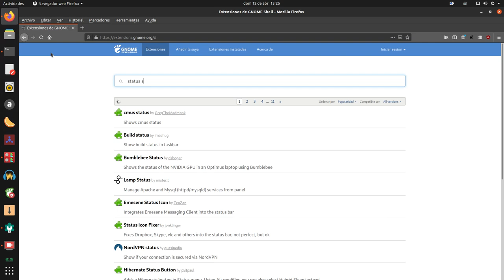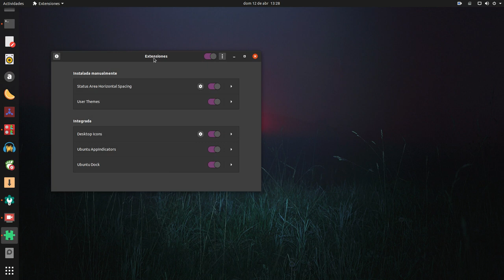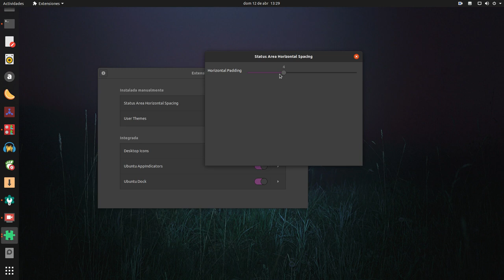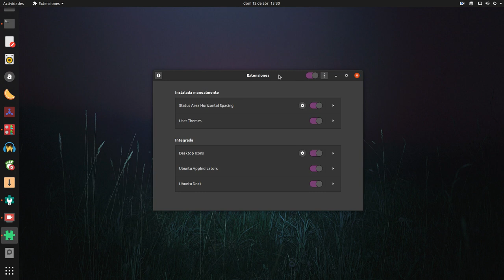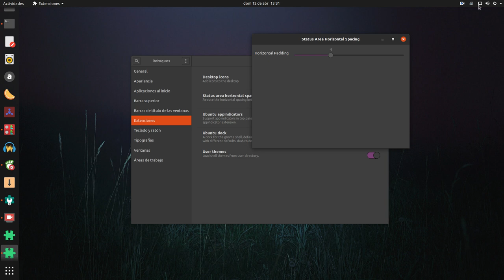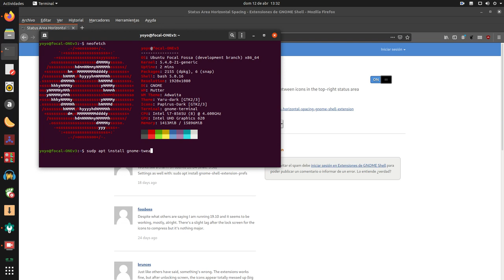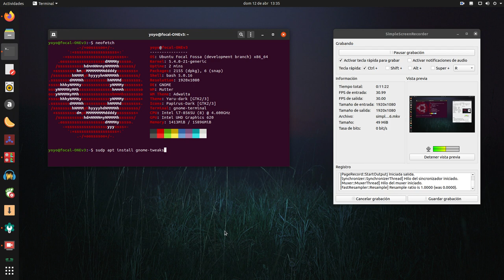Reducir el espacio horizontal en los iconos del área de notificación en Gnome Ubuntu Focal Fossa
Un sencillo tutorial para reducir el espacio horizontal entre los iconos del área de nofificación (systray) de Gnome en Ubntu 20.04 Focal Fossa.

Rápido, sencillo y para toda la familia.

Aplicaciones: Extensiones y Retoques:
sudo apt install gnome-shell-extension-prefs
sudo apt install gnome-tweaks